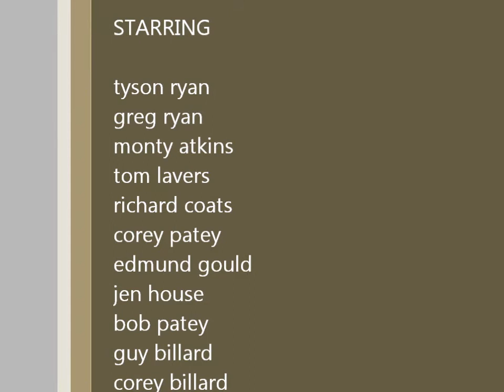bch 2012 movie.wmv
awsome spring riding on snowmobile in newfoundlands backcountry april 2012